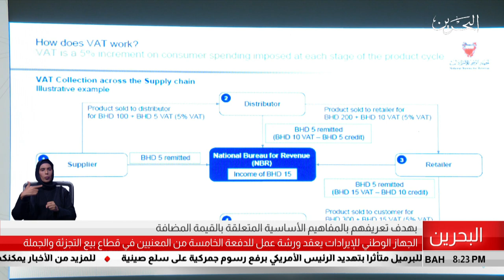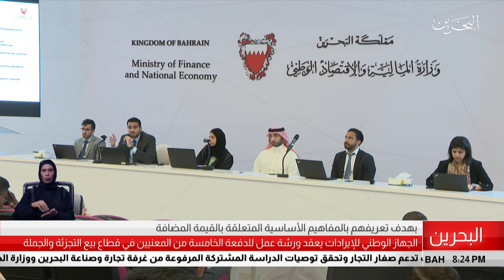البحرين مركز الأخبار : الجهاز الوطني للإيرادات يعقد ورشة عمل للمعنيين في قطاع بيع التجزئة والجملة